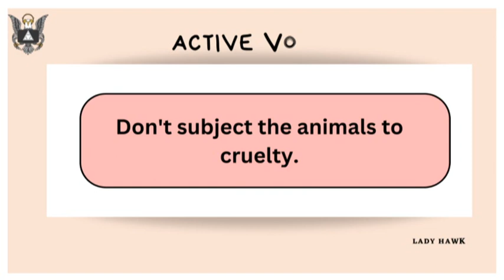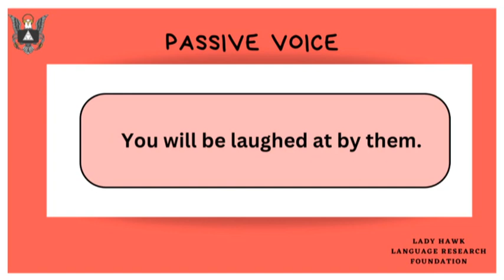45-ACTIVE PASSIVE VOICE